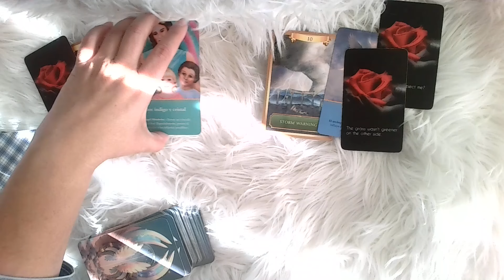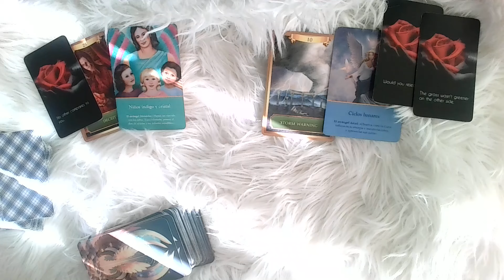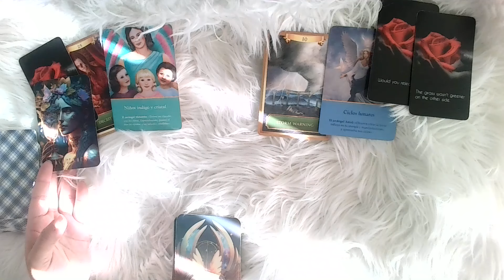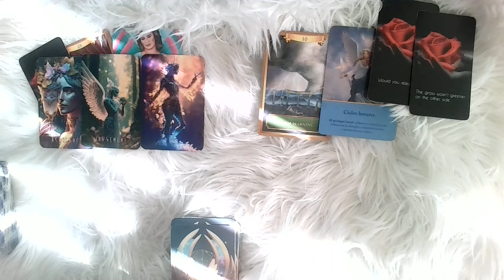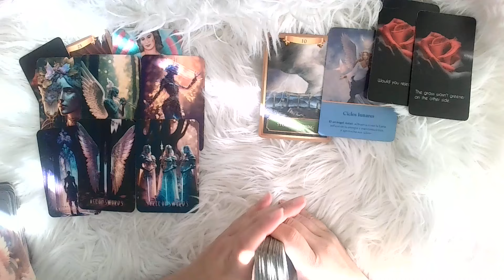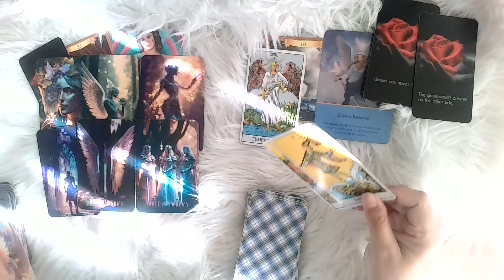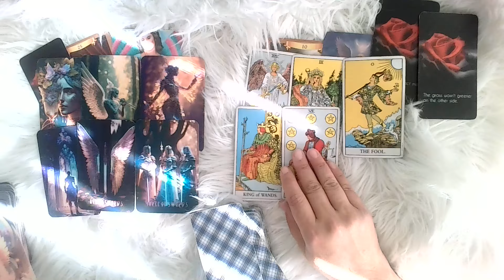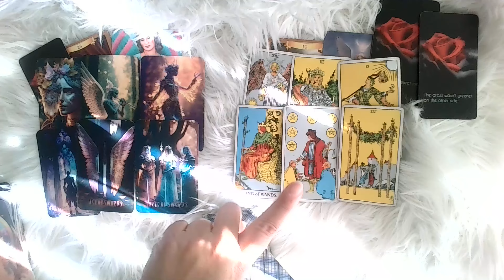CÁNCER ♋️:¡POSIBLES TRIUANGULOS AMOROSOS Y NUEVOS AMORES!¡ALGUIEN SE ARRIESGA POR AMOR! 😬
Hablamos sobre la posibilidad de que usted y otra persona estén tomando un riesgo o comprometiéndose, y cómo esta persona lo ve como alguien que quiere en su vida. Algunos pueden estar casados o tener interferencia de familiares. También se menciona la posibilidad de un nuevo amor para usted, pero que puede no gustarle a la otra persona. Hay un posible triángulo amoroso o alguien que le puede romper el corazón, y la otra persona también puede estar pasando por una tormenta o depresión.

♡¡Gracias!¡Gracias!¡Gracias!♡

♡Mi otro canal de Youtbe: @TribuJanus
♡Mi otro canal de Youtbe: @RealEstatebyNayrin